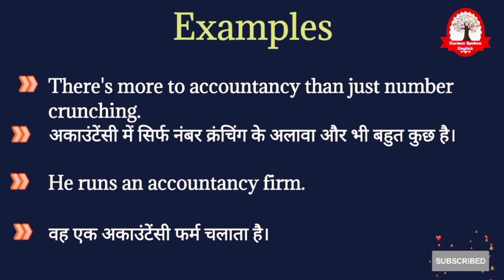Accountancy meaning in Hindi | Accountancy का मतलब क्या होता हैं | Increase English Vocabulary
Accountancy meaning in Hindi
Accountancy ka matlab kya hota hai
Accountancy का मतलब क्या होता हे
explained Accountancy in Hindi
Increase English Vocabulary
what is Accountancy meaning
Accountancy का हिंदी अर्थ